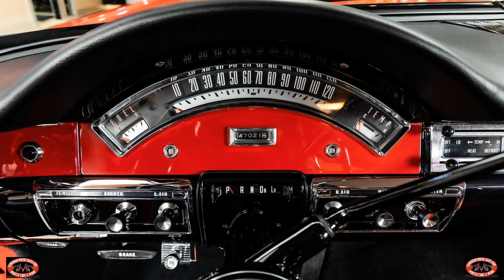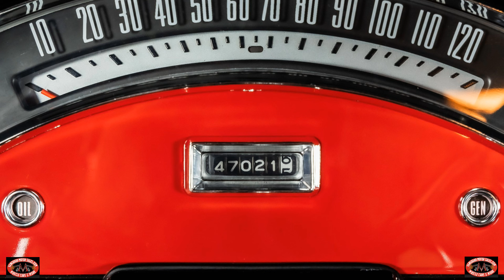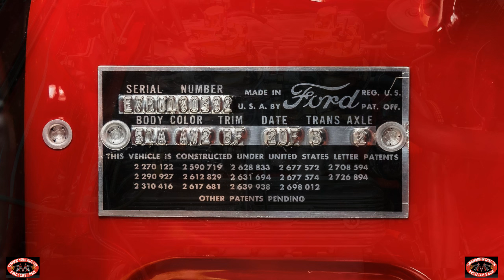1957 Ford Fairlane 500 Galaxie Skyliner